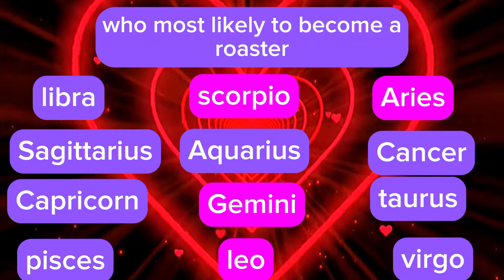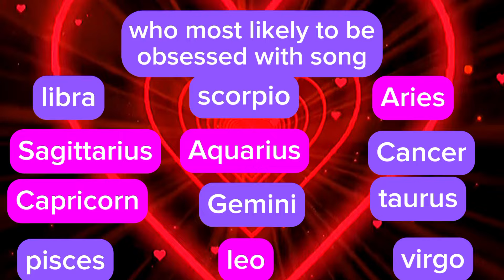who most likely to // zodiac signs